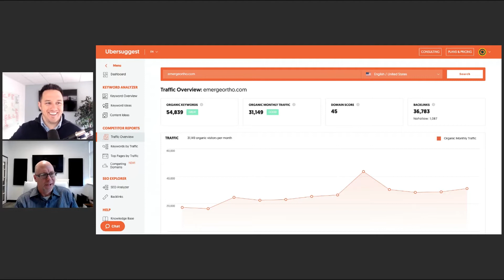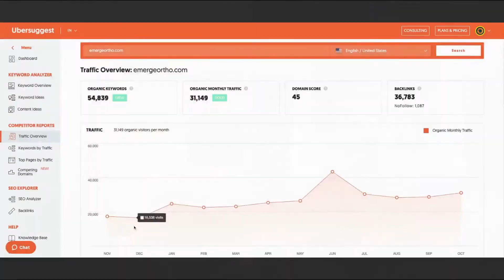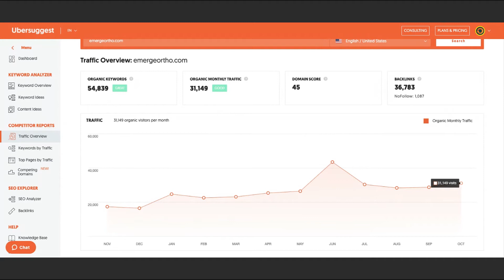Why is it Important to Have One Agency for Website Design & SEO Services?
Keeping your website design and SEO services working together under one roof can provide a lot of value for your company. Of course, there are challenges that come along with finding the right agency that will provide the right services for your business’ needs. Watch as Chris Carr, Farotech CEO, and Todd Smith, VP of Partner Growth dive into this valuable ‘under one roof’ team-based approach.